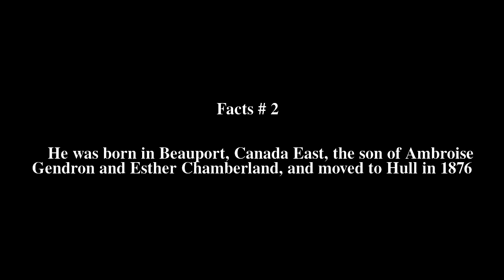Ferdinand-Ambroise Gendron Top # 7 Facts